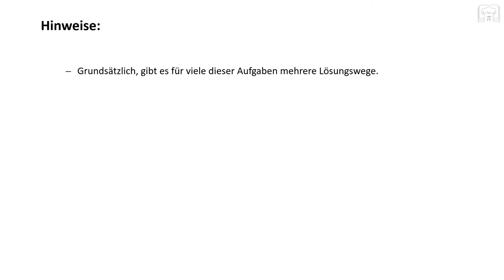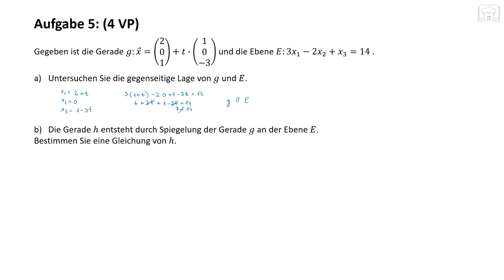Abi 2019 - Aufgabe 5 - Mathe - Pflichtteil - allgemeinbildende Gymnasien - BA-WÜ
Vektorgeometrie / Analytische Geometrie Aufgabe